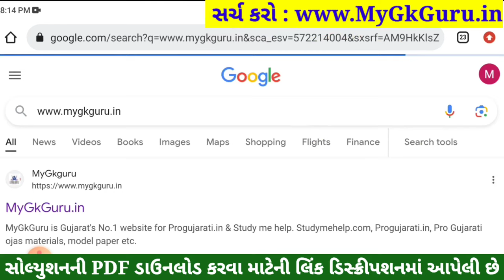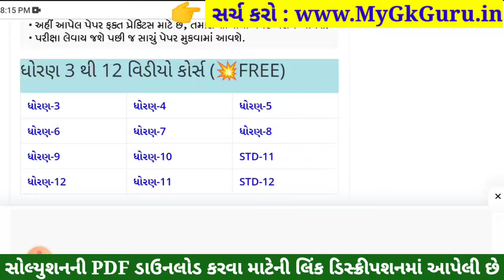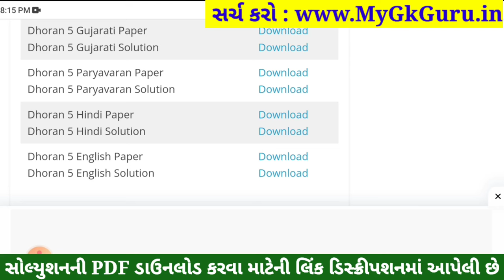Dhoran 5 Hindi Paper Solution 2023 STD 5, Std 5 Hindi Paper Solution 2023 40 Marks, 30 October 2023